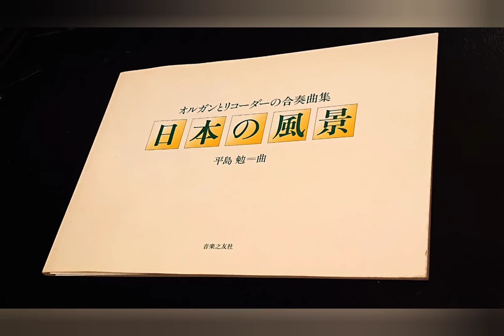《平島 勉 Best Selection》⑪「阿蘇・大地の詩」(熊本)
器楽合奏組曲『日本の風景』より
「阿蘇・大地の詩」(熊本)
音楽／平島 勉
演奏／箕面市立西小学校6年3組〔1985〕
指導・指揮／戎 博志